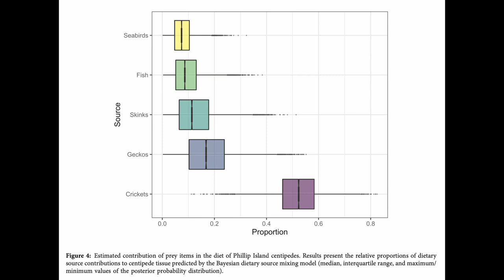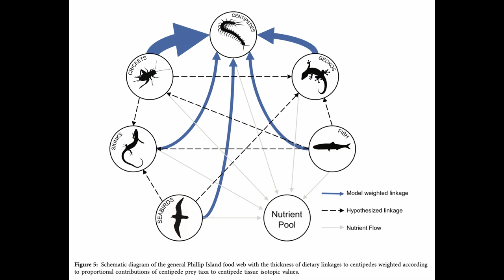The Bird-Eating Centipedes of Phillip Island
*All images of Phillip Island and associated fauna, including birds and Cormocephalus coynei were taken by Daniel Terrington*
*All figures e.g. graphs are from the original publication, which is linked below*
*All other un-credited media is mine*

Giant, bird-eating centipedes may seem like the stuff of nightmares, but they exist, and what's more, they're an essential part of the ecosystem!